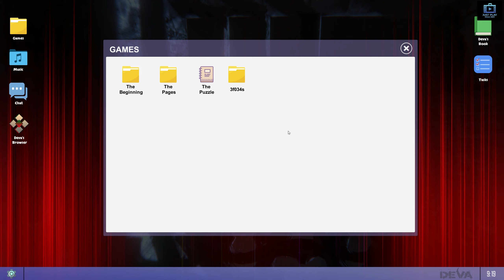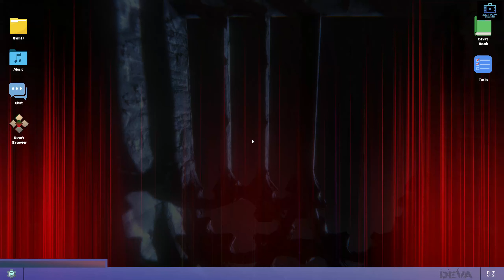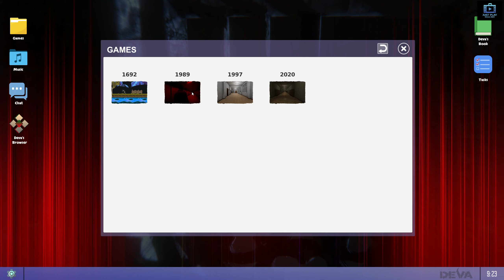Deva｜The Haunted Game - Gameplay First Look PC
Developer: ClawsDev
Genre: Horror Adventure
Release Date: 4 May, 2021

Deva｜Second-Person Perspective Game is here! Discover a new type of gameplay and a new kind of fear!

My PC specifications:
CPU: Intel Core i7-10700K 4.7 GHz
MB: GIGABYTE Z490 AORUS ELITE AC
RAM: 32GB RAM (2x 16B DDR4-3600)
GPU: Nvidia Geforce RTX 3070 OC 8GB
STORAGE: 3x 500GB SATA SSD
PSU: Corsair RM850